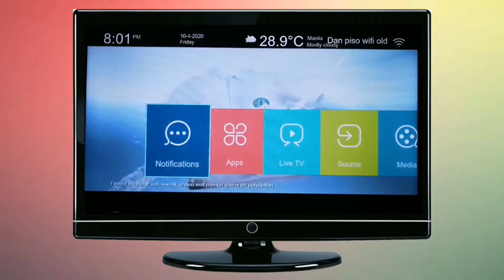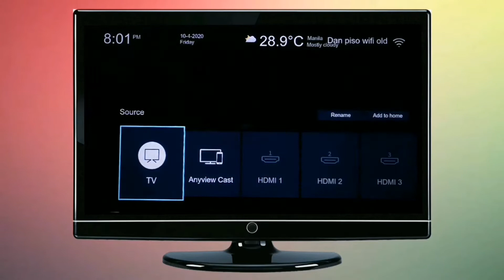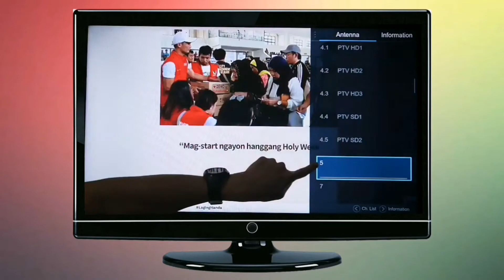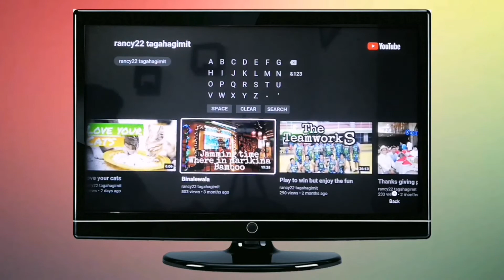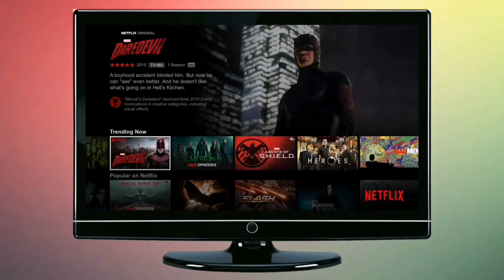How to determine if your tv is ready for digital signal